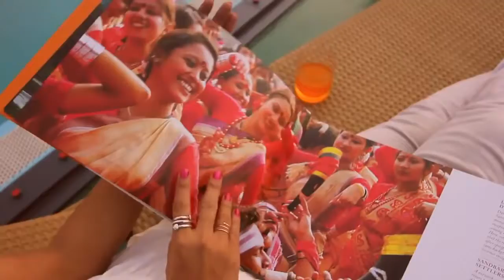Assam Tourism Incredible India